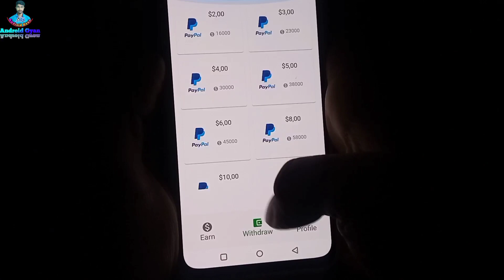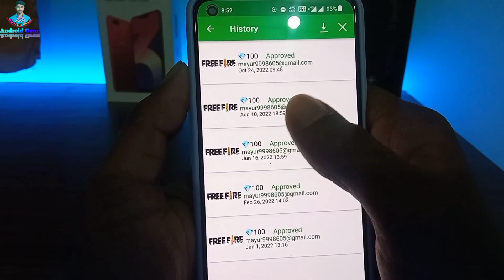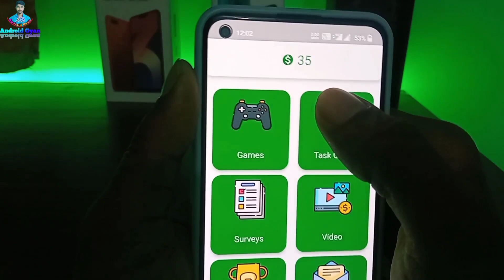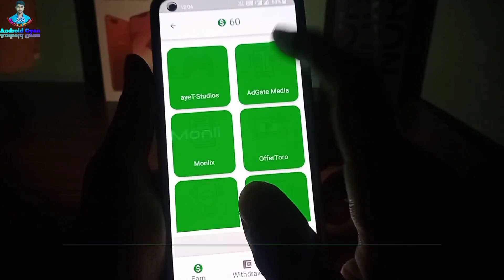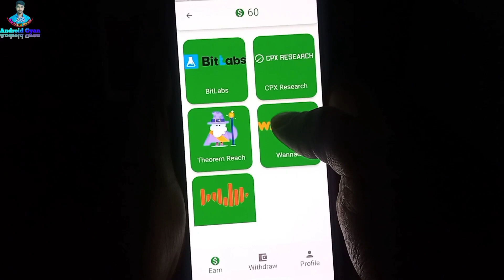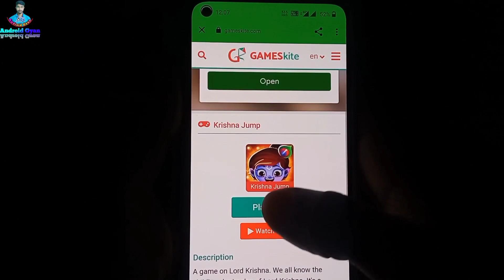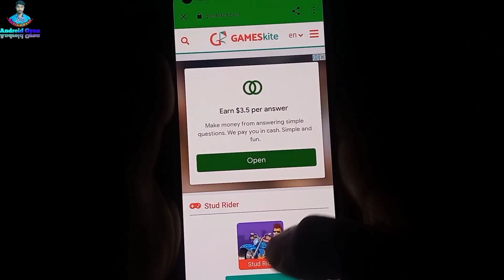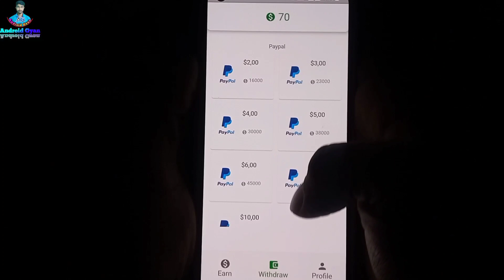How to get free diamonds in free fire 2022 | Free Fire Diamond Earning App